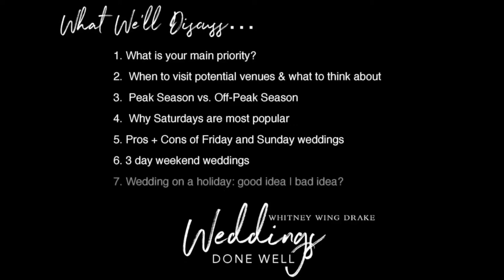Choose a Wedding Date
You’re engaged!! It’s time to select your venue and choose your wedding date! Here are 10 tips to help you think through your options — including Saturday wedding dates, less traditional Friday and Sunday dates, holiday weddings, and more.